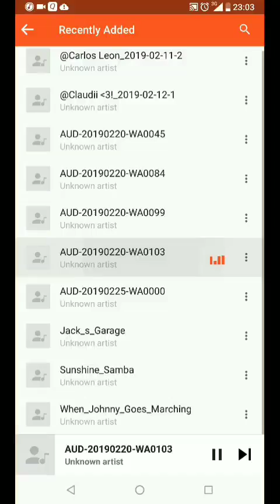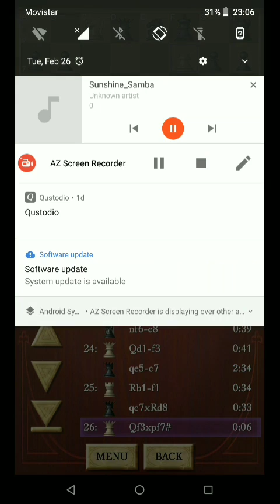Partida Super Rapida Pinpon de Ajedrez en Linea (Android)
Como puedo saber que Elo tengo? Partida de ajedrez intensa juegada por un Campeon Android en un Nokia 7 Plus.

Por favor, opinen que Elo tenemos.